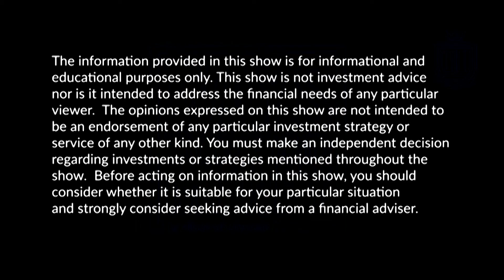A Moment with Elisabeth - Roommates and Disagreements